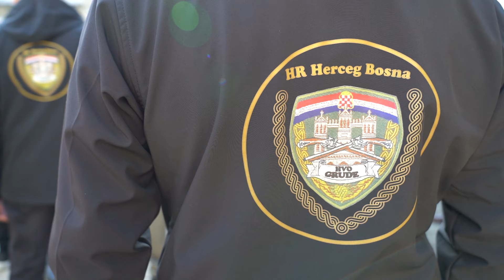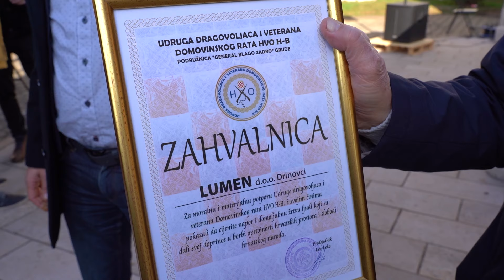Branitelji kuhali bakalar za sumještane - Grude 2023.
Snimka i montaža: Vinko Barić